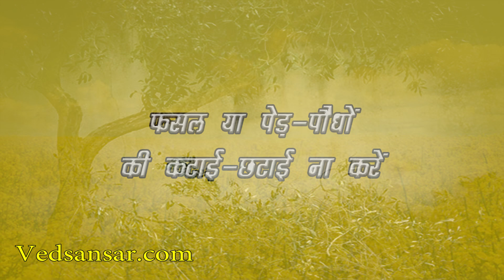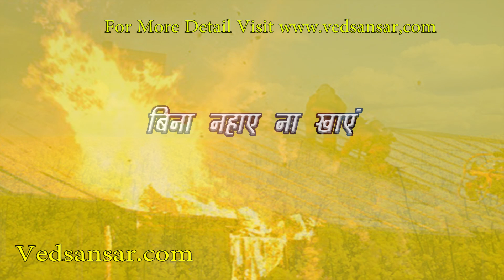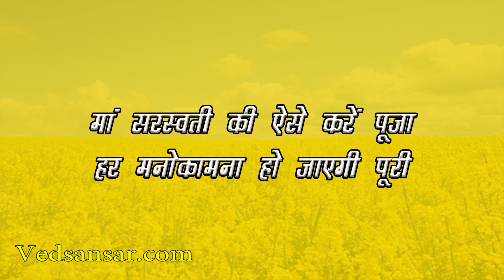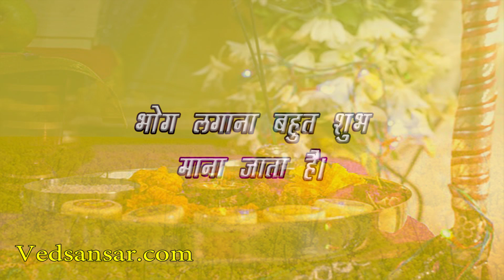बसंत पंचमी क्या है, जानें पूजा विधि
हर साल माघ मास के शुक्ल पक्ष की पंचमी तिथि को वसंत पंचमी के रूप में मनाया जाता है। बता दें कि इस दिन विद्या की देवी सरस्वती की पूजा की जाती है। ऐसी मान्यता है कि इसी खास दिन शब्दों की शक्ति मनुष्य की झोली में आई थी और इसलिए इस दिन ही बच्चों को पहला अक्षर लिखना सिखाया जाता है। यही नहीं,
इस दिन पितृ तर्पण किया जाता है और कामदेव की पूजा भी की जाती है।

सरस्वती पूजा को लेकर आपको हर कोई बहुत ज्ञान देता होगा कि ये करों… वो करों… लेकिन आज वेद संसार आपको कुछ हटकर ज्ञान देने जा रहा है कि सरस्वती पूजा के दिन क्या नहीं करना चाहिए। आइए जानते हैं इस दिन कौन से 6 काम भूलकर भी नहीं करना चाहिए –

लाल और काले रंग से रहे दूर

बसंत पंचमी के दिन काले और लाल रंग के वस्त्र बिल्कुल भी नहीं पहनना चाहिए। बसंत पंचमी के दिन मां सरस्वती की पूजी होती है इसलिए पीले, सफेद या धानी रंग के वस्त्र ही आपके लिए धारण करना बहुत शुभ माना जाता है।

फसल या पेड़-पौधों की कटाई-छटाई ना करें

बता दें कि बसंत पंचमी प्रकृति का त्योहार है और हरियाली के उत्सव के रूप में इस दिन को मनाया जाता है, इसलिए याद रखें कि फसल काटने के काम को इस दिन टाल देना चाहिए व साथ ही घर में भी किसी भी पेड़ की छंटाई भी नहीं करनी चाहिए। कोशिश करें कि इस दिन आप वृक्षारोपण करें।

बुरा व कड़वी बातें ना बोलें

याद रहें कि सरस्वती पूजा के दिन किसी को भी अनाप-शनाप बोलने से बचना चाहिए। ऐसी मान्यता है कि इस दिन मां सरस्वती हर किसी के जुबान पर होती हैं और इसलिए अपनी वाणी पर संयम रखना बहुत ज़रूरी है और गुस्सा भी करने से बचें।

ना किसी को बुरा बोलें और सबके साथ मधुरता का व्यवहार भी करें। यही नहीं, खुद के लिए भी कुछ बुरा या कोसने वाली बातें ना कहें, क्योंकि वह कभी भी सच साबित हो सकता है। अच्छा यही होगा आपके लिए कि हमेशा शुभ बोले और शुभ बाते ही सोचें।

घर में कलह करने से बचें

क्या आप जानते हैं कि इस दिन पितृ तर्पण भी किया जाता है और इसलिए घर में भूलकर भी कलह नहीं करनी चाहिए, क्योंकि इससे पितरों को कष्ट होता है।

बिना नहाए ना खाएं

सरस्वती पूजा के खास दिन गलती से भी बिना नहाए-धोए भोजन ग्रहण ना करें। सबसे पहले सरस्वती वंदना करें और मां सरस्वती को भोग लगाएं।

मांस-मच्छी व शराब का सेवन ना करें

याद से वसंत पंचमी के दिन मांसाहार और शराब का सेवन बिल्कुल भी ना करें। केवल सात्विक भोजन करें और हमेशा खुश रहें। हो सके तो बसंत पंचमी के दिन खीर जरूर बनायें और खाएं व घर को सुगन्धित भी बनाये रखें।